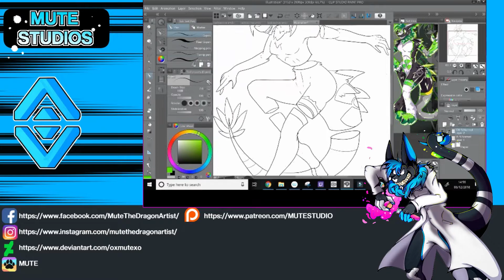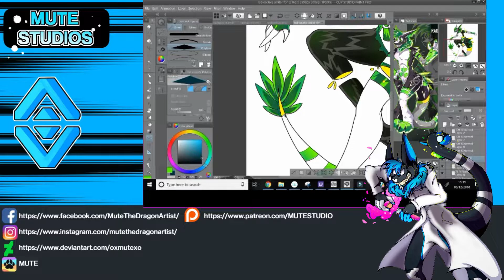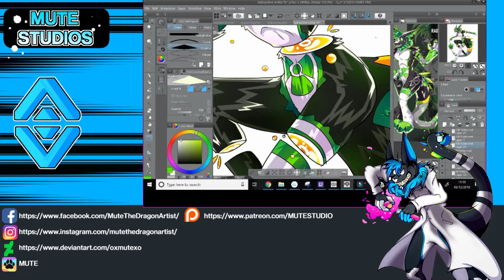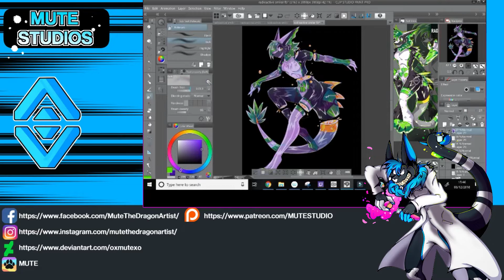Smiling Dragon CandyGore [SPEED PAINT] [COM]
Hai guys! MUTE here!!
heres another speed draw! this took me about 2 hours using my hp spectre, wacom tablet and CLIP studio paint, this was made with filmora with royalty free music which i do not own rights of!

-MUTE